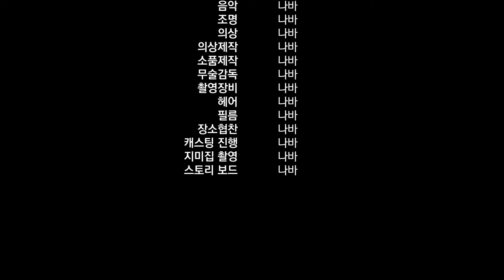고소한 대창구이 짜파구리 버섯구이 DAECHANG INTESTINES MUKBANG ASMR